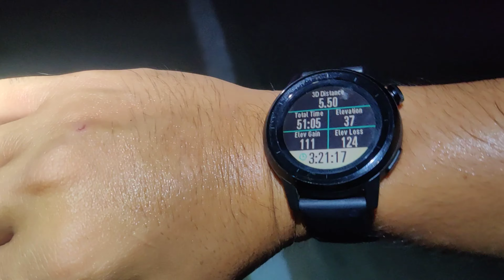ALICIA TRAIL RUN 2023 (50KM category)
52km 13hrs 50mins (beyond cut-off time)